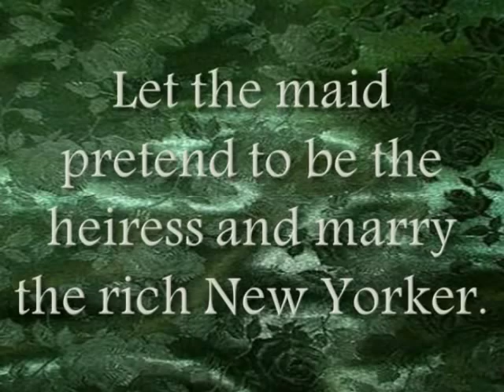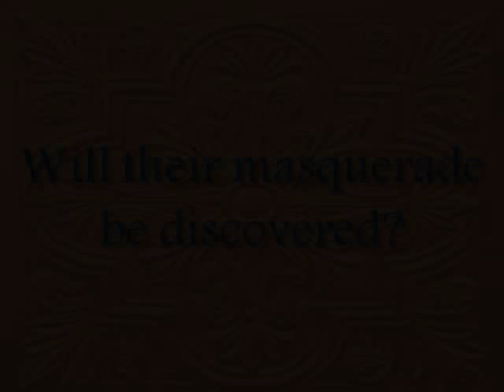"Masquerade" Book Trailer by Nancy Moser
This is the book trailer for Nancy Moser's new historical romance, "Masquerade" from Bethany House Publishers.